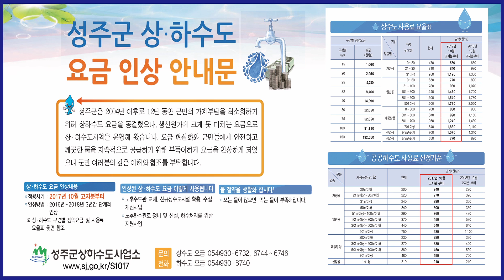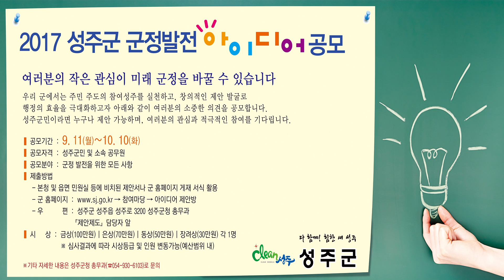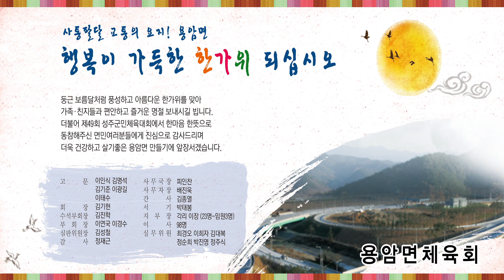2017년 9월 26일 성주신문 광고